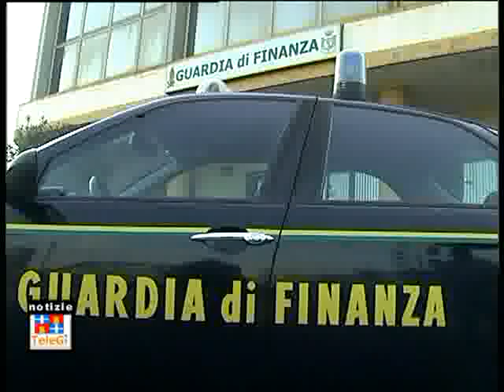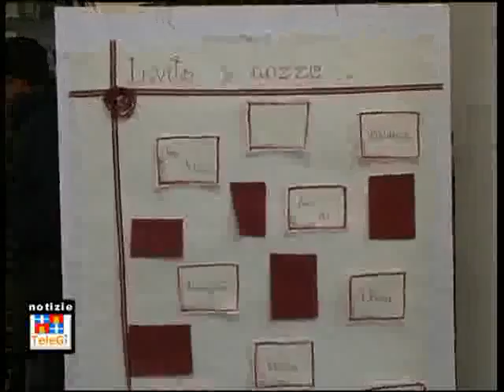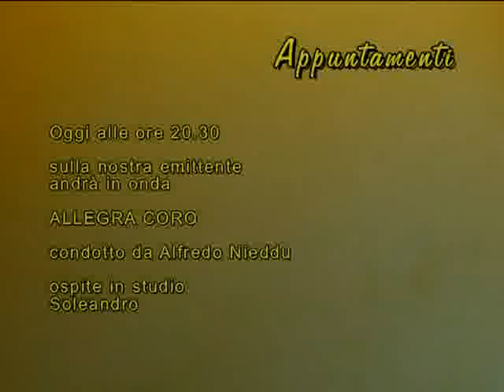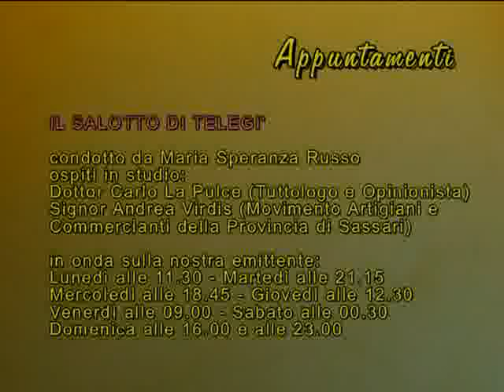TG INFORMAZIONE 07 03 2013